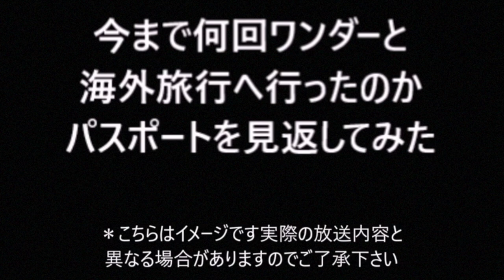[三国志13 PK 実況 ] 徹底的に破壊尽くす呂布物語 第3話「小沛攻防戦」 -曹操の大軍が攻め寄せる-